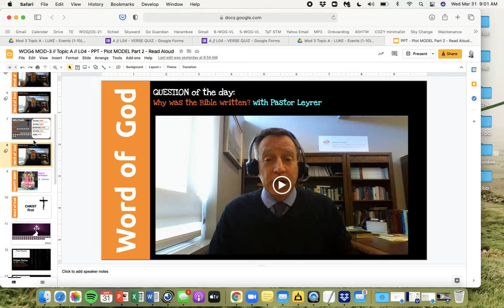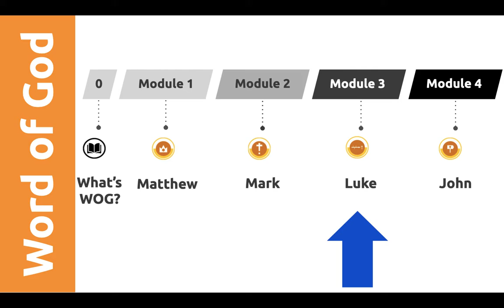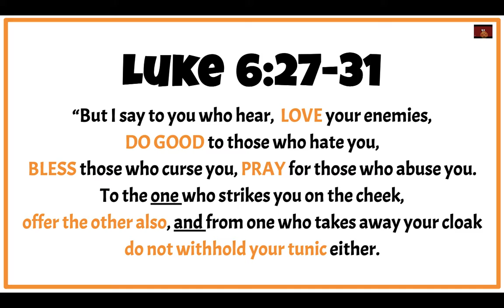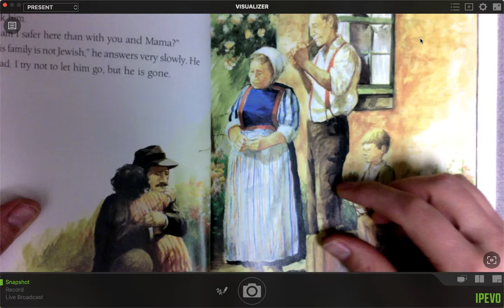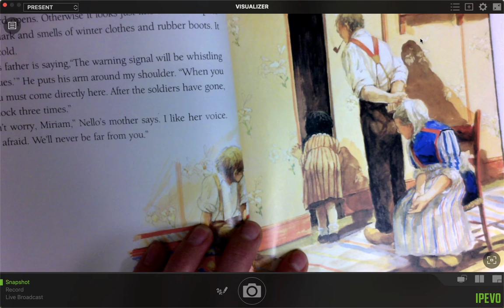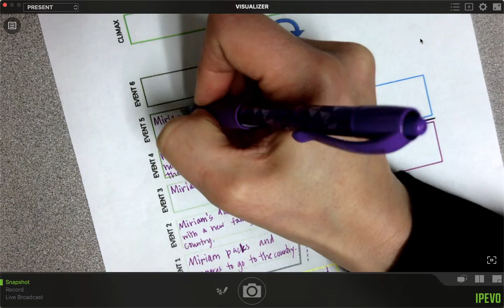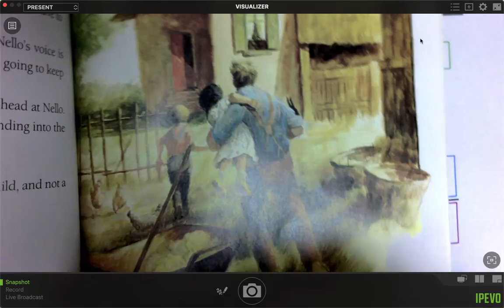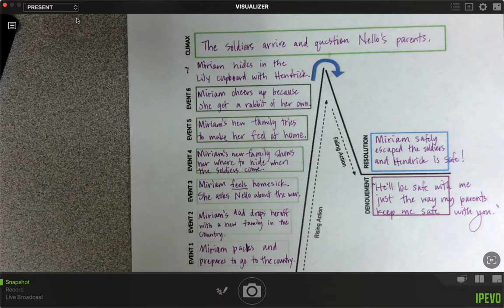WOG M3 L4